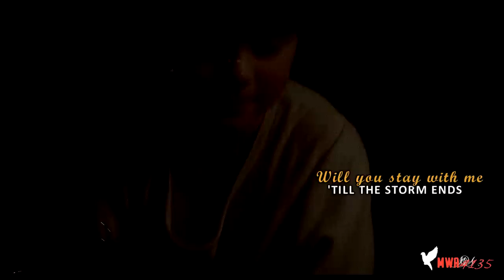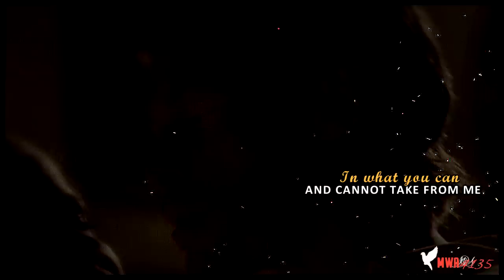Klaus & Rebekah | He is my brother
New video about Klaus and Rebekah. This video is maybe a bit dramatic but I needed it. For me, Klaus and Rebekah are the success of TVD and the originals. And I'm so glad that the producers have created the originals. This series is really more than WONDERFUL.The relationship of Klaus & Beckah broke my heart. I had to watch all their scenes of hundred times and cry a million times. And more I look them, more I find them beautiful.  I can't wait to see more of them even if Claire Holt will be less present in this show.

PS : I hope that my english is good, i'm french =)

Adeline

►Fandom: The Vampire Diaries - The Originals

►Song: Un nouveau soleil - M83

►Program: Sony Vegas

►Coloring: seba roℓfi (Arranged)